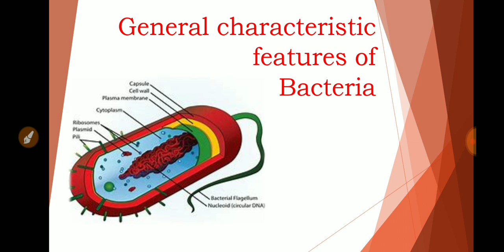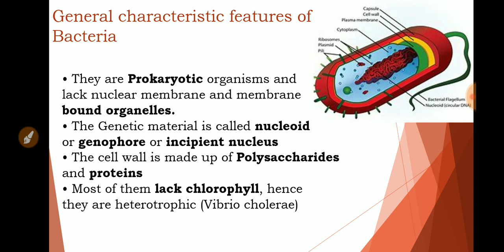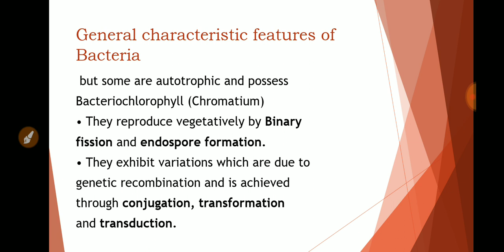11th Std BioBotany Chapter-1 Living World General characteristic features of Bacteria 5Mark Question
General characteristic features ofBacteria